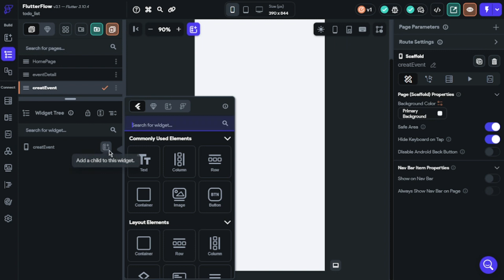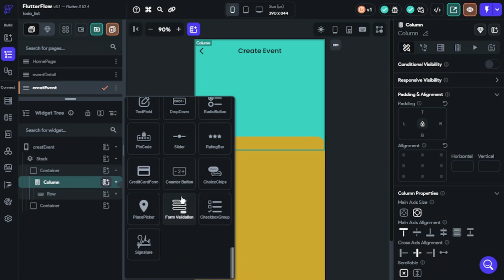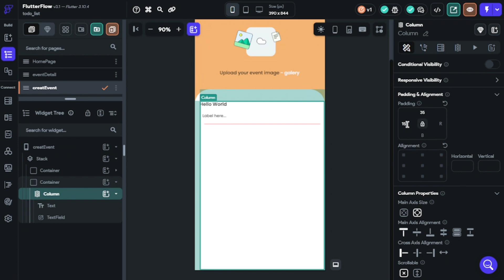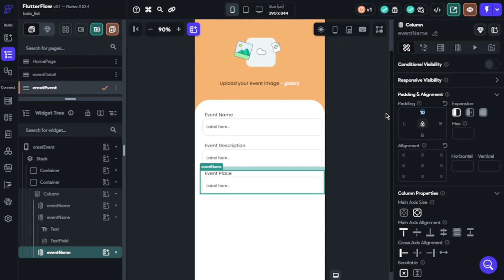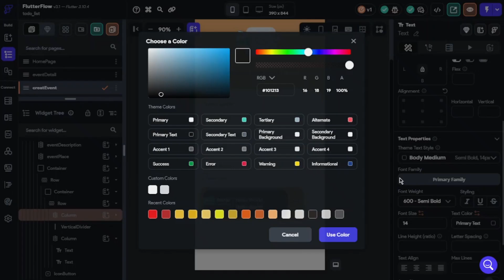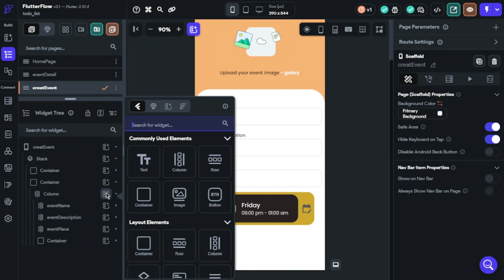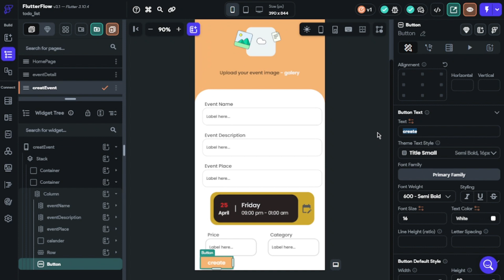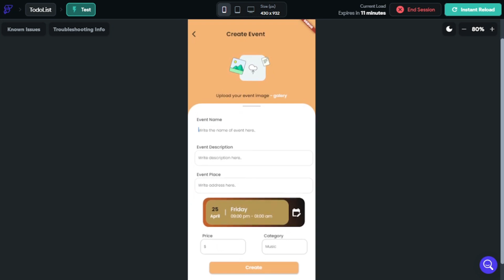Build an Event App with @FlutterFlow Nocode - Part3 Create Event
Hi guys, I have just started a new content and this is our third video. We will focus UI design and backend in this video serie. I decided to build an event app and decided to make a video for you. I will make pages as clonable for who wants to use for their projects. You can reach all colonable pages on my buymecoffee page. I will use this money to upgrade my microphone and video setups. Thank you

Do you like my contents? You can support and thanks for my works if I help you. There are links below for supporting and contact with me:

💥💥 Would you like to have my own 𝐅𝐥𝐮𝐭𝐭𝐞𝐫𝐟𝐥𝐨𝐰 𝐩𝐫𝐨𝐣𝐞𝐜𝐭𝐬 which are with its unique functions? Templates are available for purchase and you can customize easily with your imagination as you wish. These projects will make your works easier and you will not need to start from scratch. You can finish your app faster than scratch building app.

👑 You can also become a member on my website for exclusive videos about Flutterflow. I publish there my solutions about complex systems and features. Yo will also get some more benefits too.

You can also like the video and help me to reach for more people with my tutorials. You can also become a member on my Youtube channel for exclusive videos and many benefits. 😇🥰